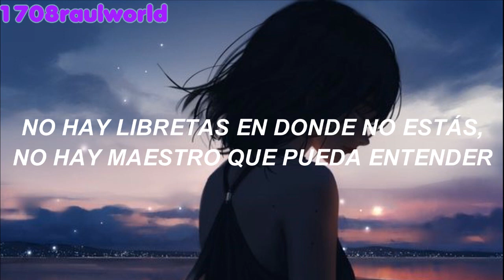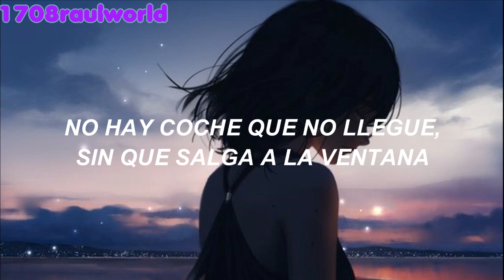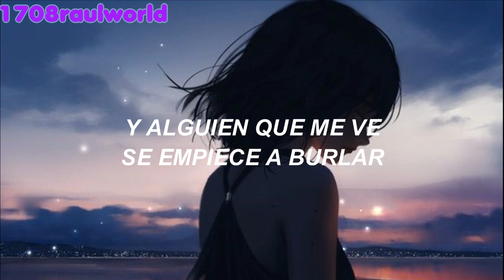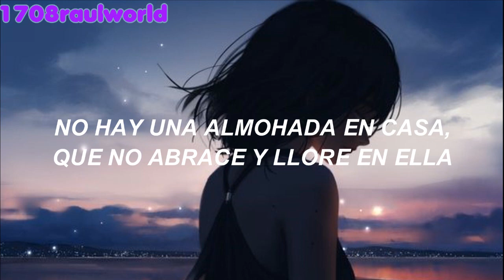Gloria Trevi - No Hay Almohada (Letra)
Artista: Gloria Trevi
Canción: No Hay Almohada
Album: Mi Soundtrack Vol 2
Año: 2023

Gloria Trevi - No Hay Almohada Letra En Español
Gloria Trevi - No Hay Almohada Subtitulada